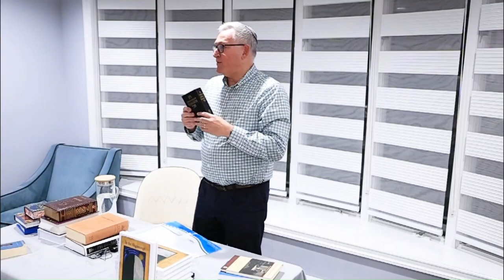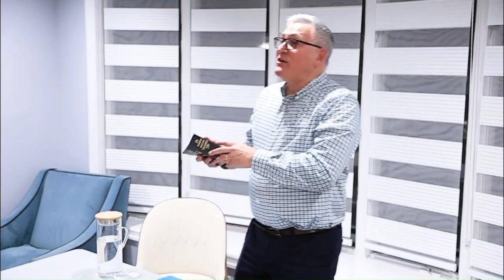"In the Beginnings" Part 1- Discovering the Two Worldviews Hidden within Genesis 1-11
This is part I of a class I gave on my new book "In the Beginnings" at the home of  Daniel and Nellie Harari in Brooklyn.